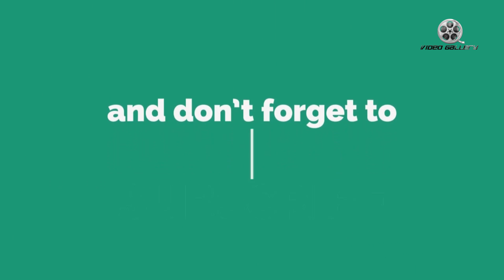Shekar Kammula Fidaa Movie Has Been Rejected By Three Heroes | Varun Tej | Sai Pallavi | Dil Raju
Shekar Kammula Fidaa Movie Has Been Rejected By Three Heroes